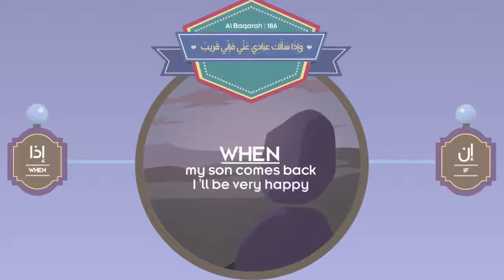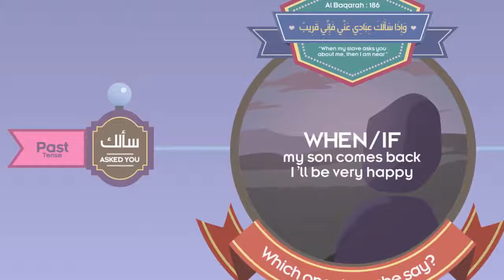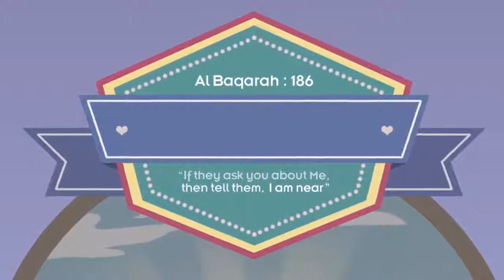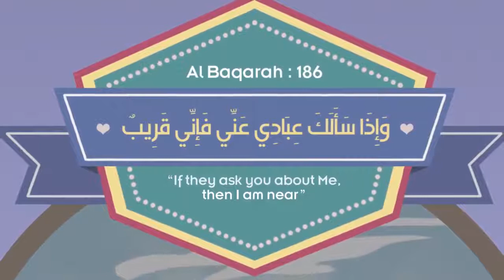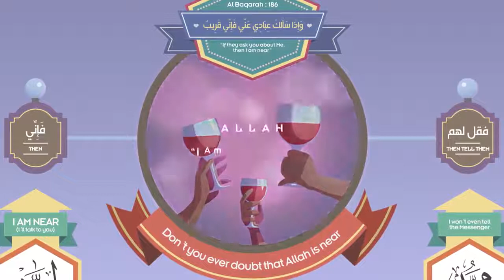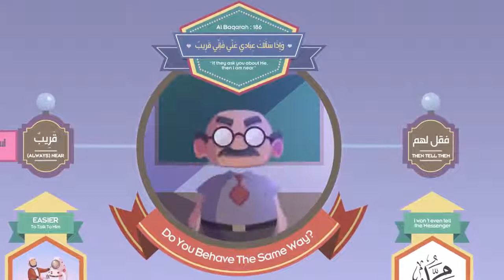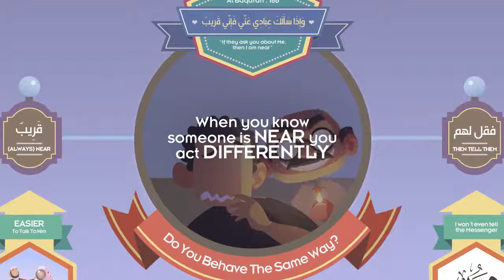I Am Near! Part 1 & 2 illustrated Nouman Ali Khan Subtitled